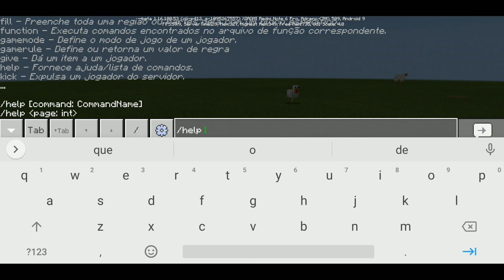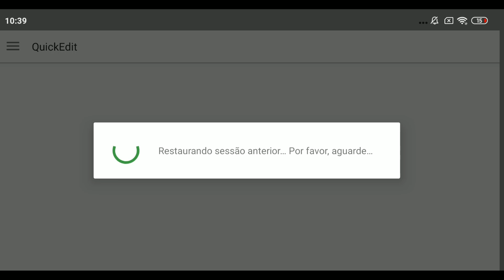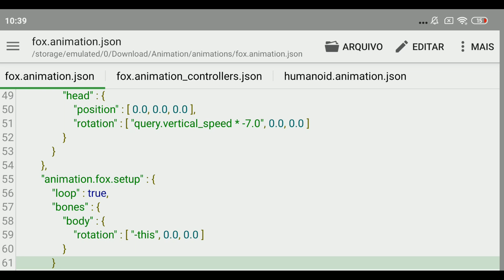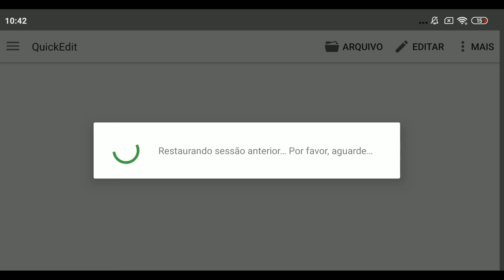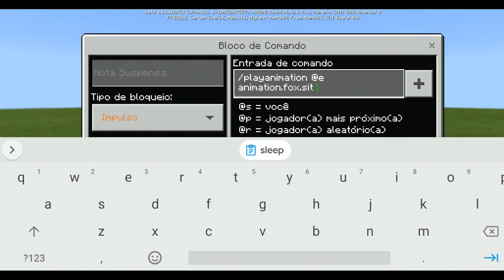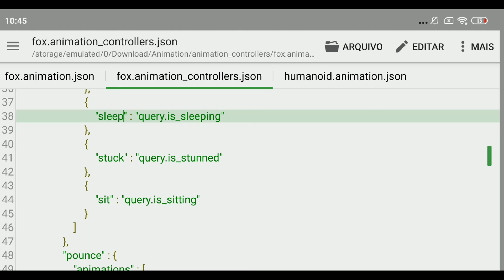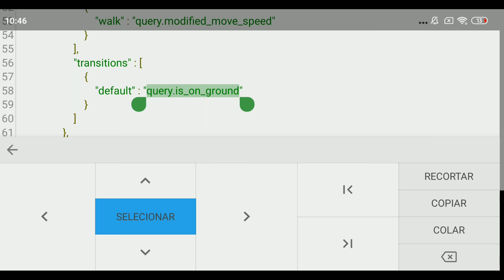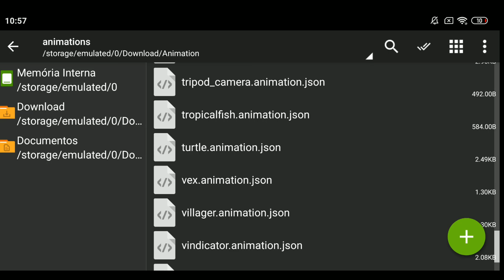O Incrível Comando de Animações para Minecraft PE 1.16 - Como usar /playanimation (Bedrock)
✚ Créditos: @ElementX

➤ Downloads

/playanimation comando minecraft pe